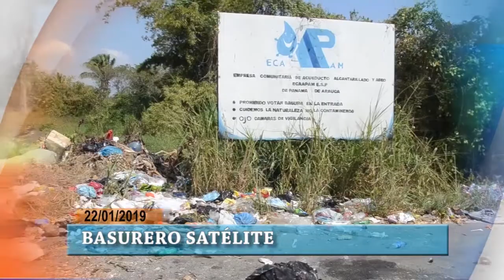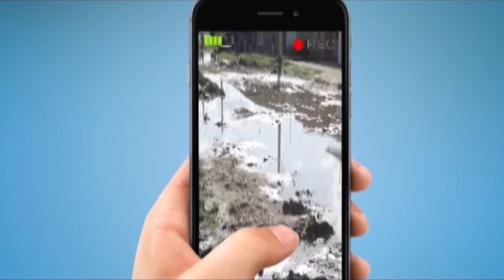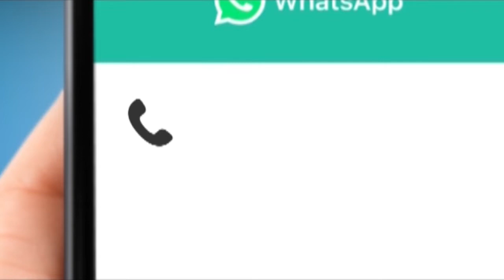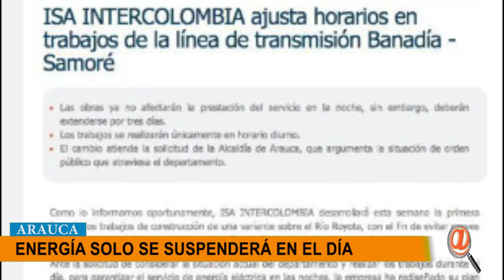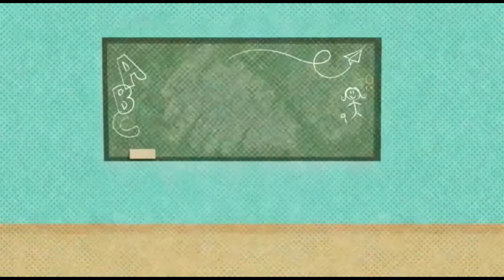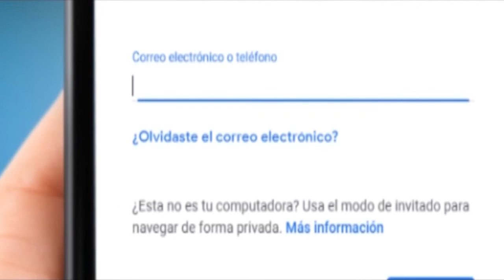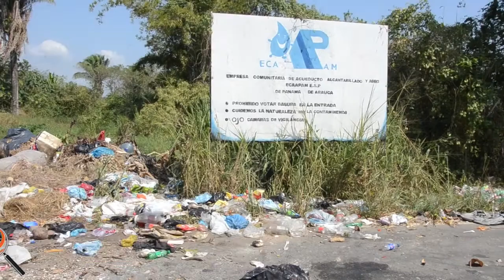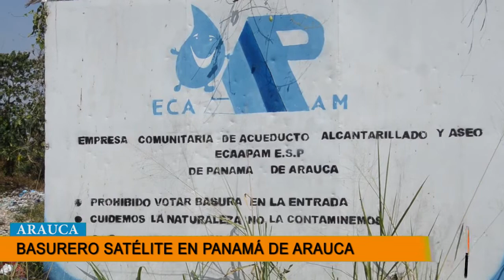NOTICIERO LA LUPA ARAUCANA 22 ENERO 2019